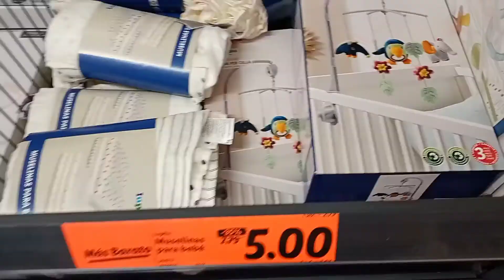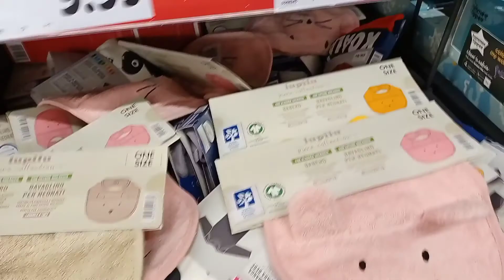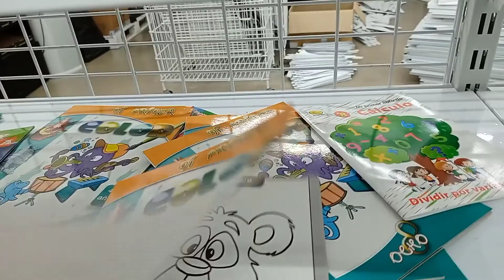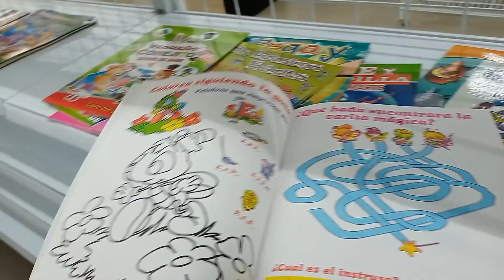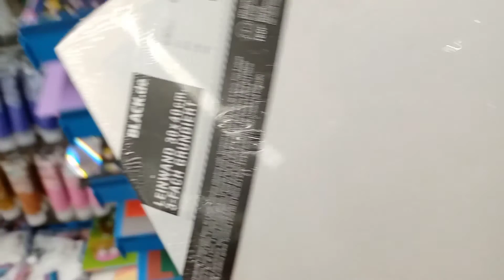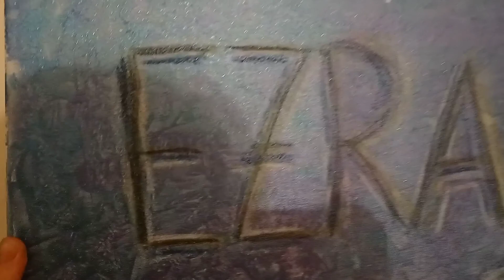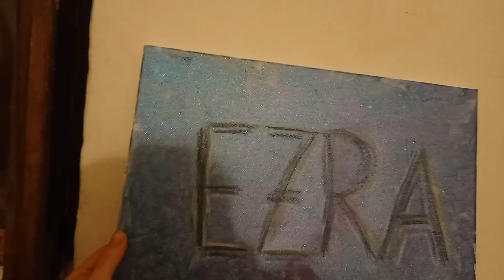❗Últimas COMPRAS SEMANALES❗TENEMOS QUE DECIR ADIÓS 2021 🥂🥂 DIA EN FAMILIA